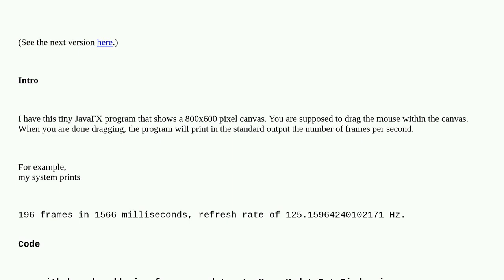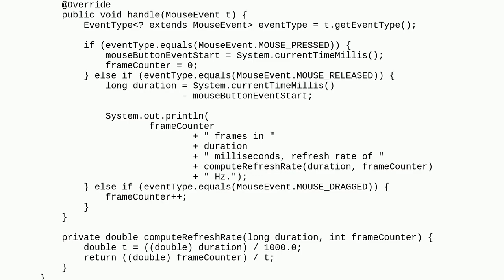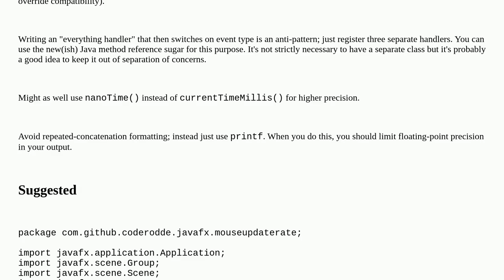Codereview: A JavaFX program to find out the mouse refresh rate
A JavaFX program to find out the mouse refresh rate

A special thanks goes out to the awesome community

  gui javafx event-handling statistics java